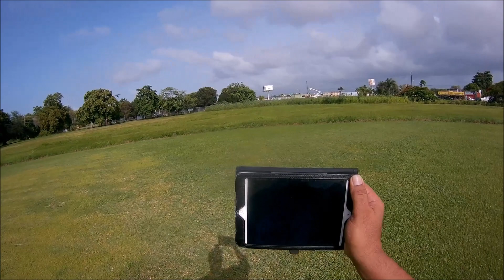BAYANGTOYS X21 , Vuelo Camara HD usando Follow me y Surround